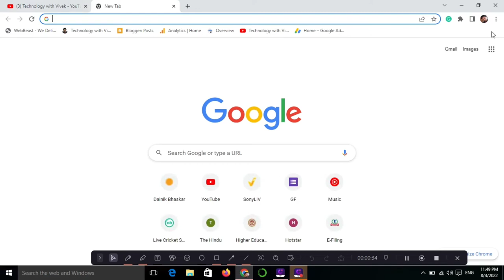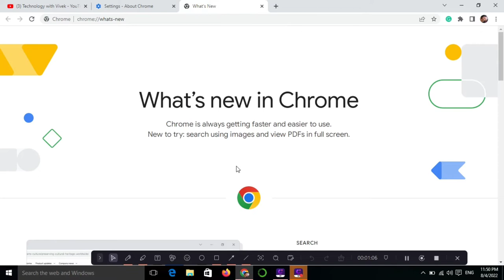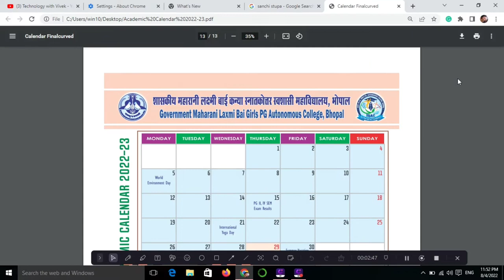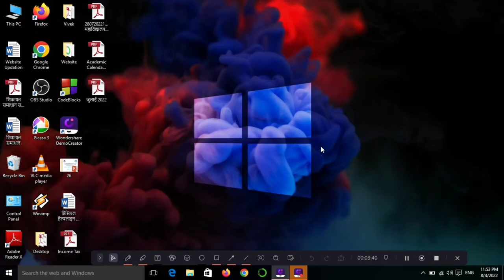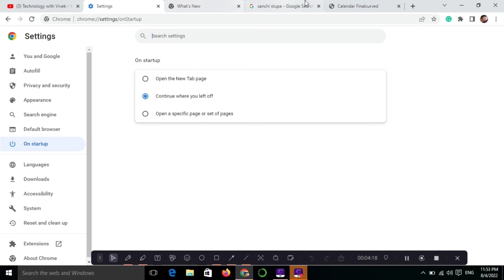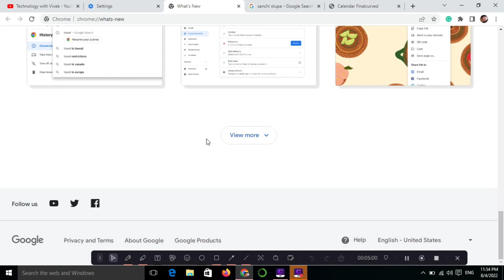Google Chrome new update || Google Chrome update 2022 || Chrome tips & tricks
Title Tags:
Google Chrome new update,
Google Chrome update 2022,
Chrome tips & tricks,
Google Chrome,
Google,
Google search,
google tips,
google tricks,
google fun,
search engine,
technology with Vivek,
Vivek Bhardwaj,